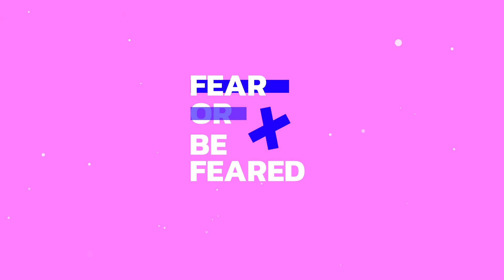Bold Titles | After Effects template - Envato elements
Download Bold Titles
  by Team_shop

Attributes
Application Supported
After Effects
Required Plugins
None required
Commercial License